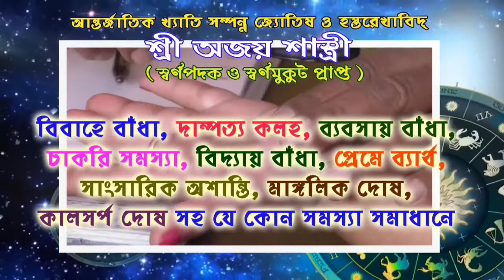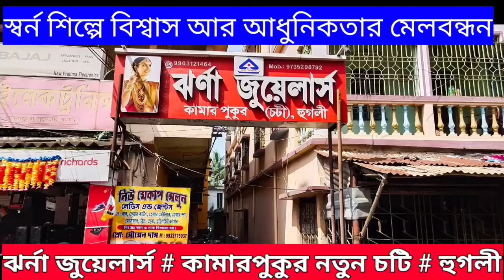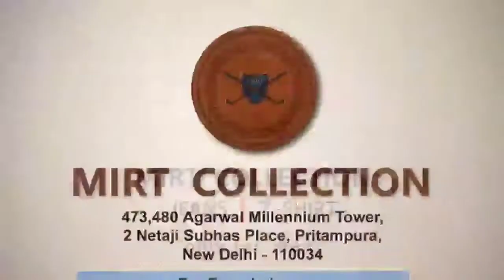আরামবাগ বাঁধ পাড়া এলাকায় শিব মন্দিরের শিলান্যাস হল।বিশেষ অতিথি পৌর প্রশাসক স্বপন নন্দী প্রমূখ।